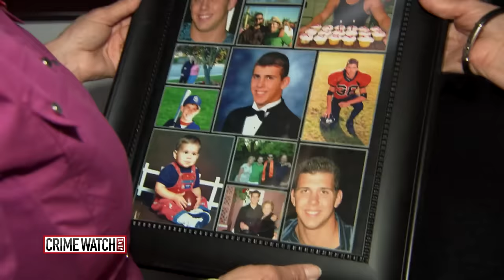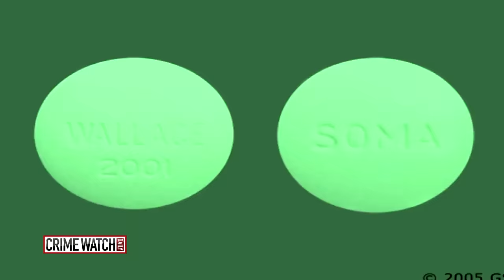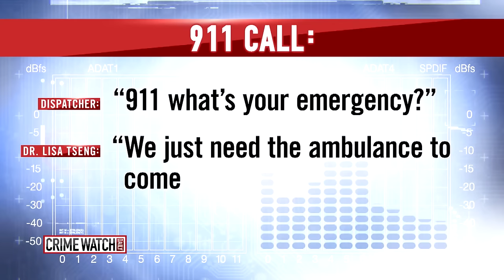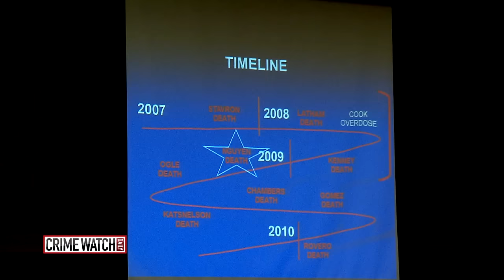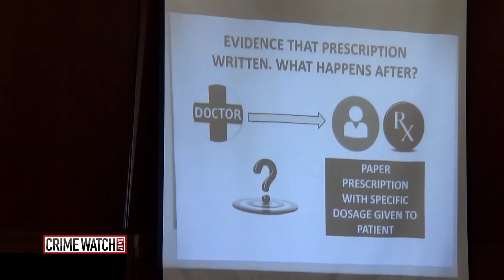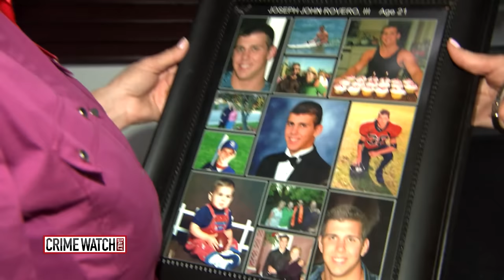‘Pill Mill Doctor’ Convicted of Murder - Crime Watch Daily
Pat LaLama has all new details on a doctor prosecutors say was not only writing prescriptions for pills - she was committing murder while doing it.